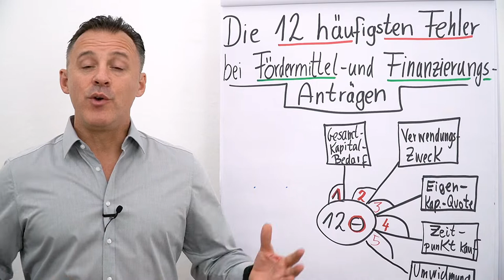Fördermittel- und Finanzierungsanträge I Die 12 größten Fehler I Folge 05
Folgender Input erwartet dich heute:
Fehler #5: Vergessene Umwidmung